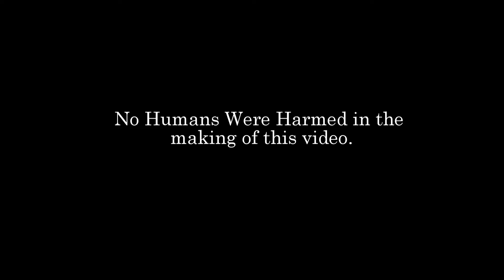Sharks...And A Whale Or Two || Minoru - 187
Are you a troll? Obsessed with animals and nature? Like my content?

Song: Minoru - 187